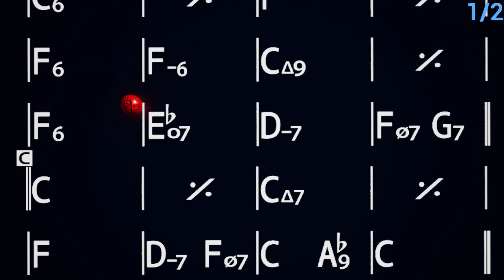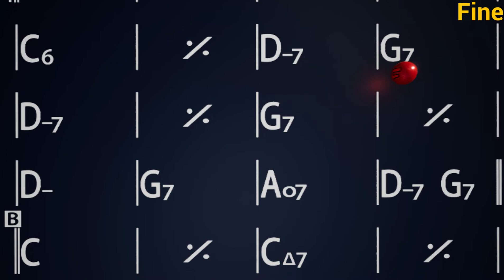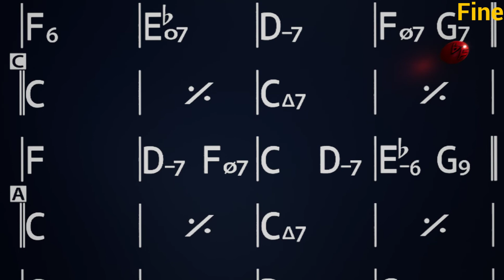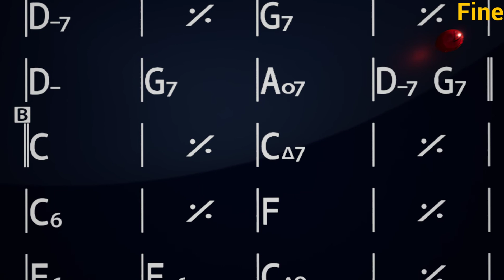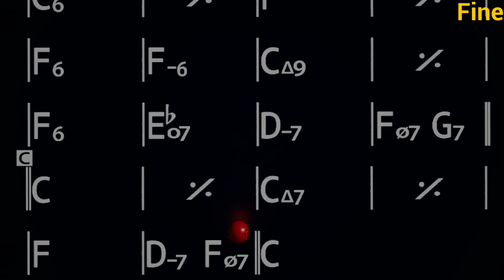La Vie En Rose bass line in C backing track for piano / guitar practice. (100bpm)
Title: La Vie En Rose (Bass line only)
Backing track, for piano / Guitar practice.
Key: C
Style: Swing
Time Signature: 4/4
Tempo: 100bpm